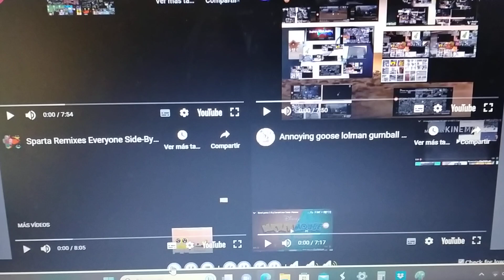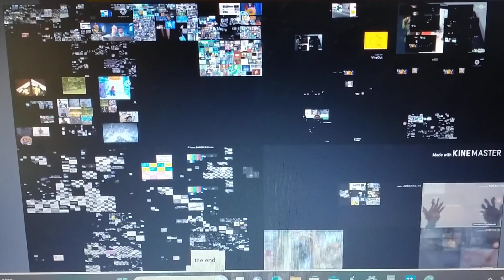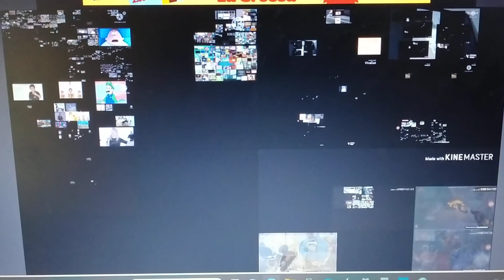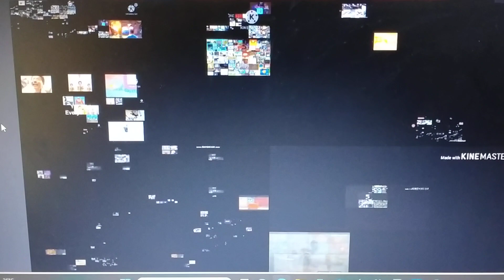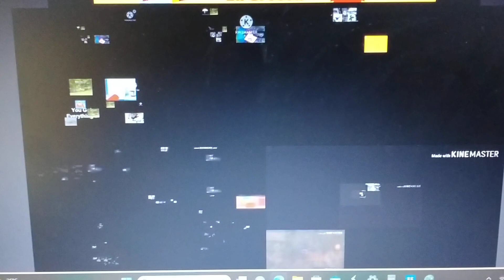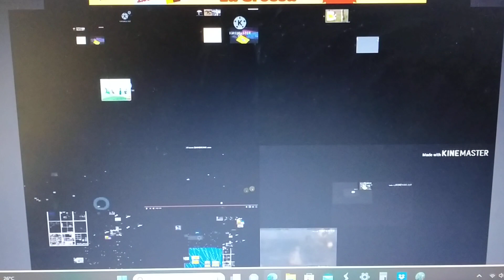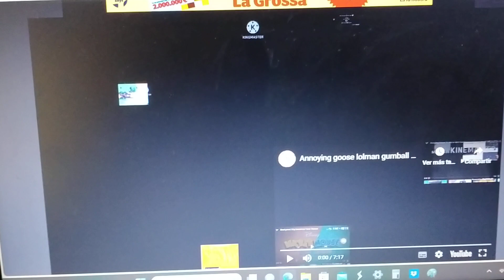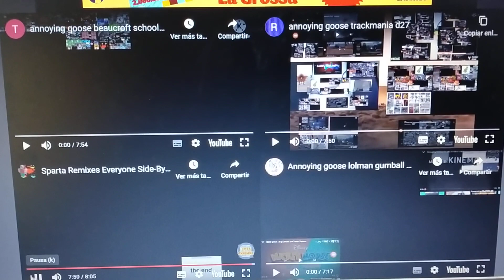Request: My Annoying Goose Megaparisons Fourparison